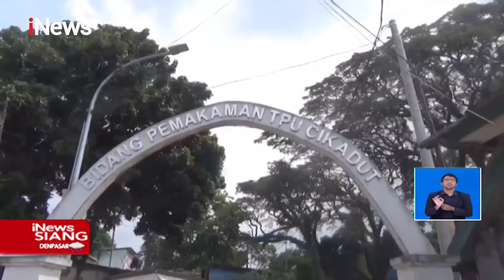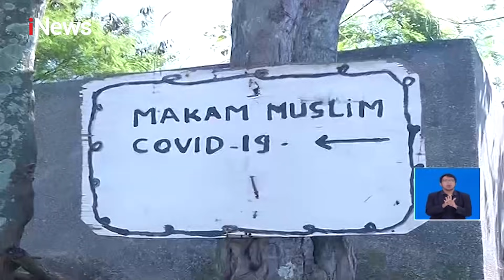Hasil Negatif, Ratusan Makam COVID-19 di TPU Cikadut Dibongkar - iNews Siang 16/06